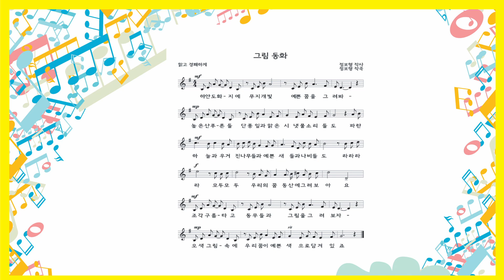그림동화 - 아이노래 동요반주와노래 7집